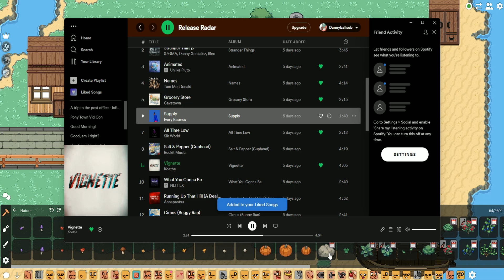Why?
A meaningful short story with dark themes and supernatural events. Mixed in with Pony Town gameplay.

My book